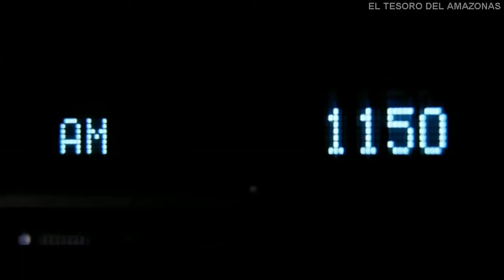El Tesoro del Amazonas 💈 "no te canses no entiendo de fútbol" 💈 AJClips 💲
💲 Link de la película 💲